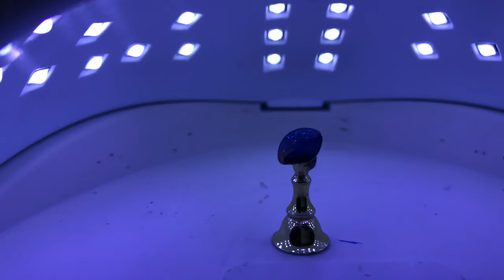Пенный дизайн ногтей-bubble маникюр,красивые ногти.Виктория Бандурист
Всем привет и добро пожаловать на мой канал! В этом видео я покажу вам варианты дизайнов при помощи обыкновенной пены! Многие уже попробовали такие дизайны и в интернете появляется все больше и больше вариантов на эту тему! Ну и я решила не отставать от моды и тоже сделала несколько вариантов, которые вы можете найти в этом видео! Я решила использоват втирку в сочетании с пенным дизайном. Еще, важным моментом является то, что сама пена должна быть достаточно пышная, лучше использовать обычную пену для ванн!А так же я буду сочетать матовый и глянцевый закрепитель. Для прорисовки деталей я использую самую обыкновенную гель- краску черного и белого цвета! В качестве основного цвета я использую черный. Попробуйте повторить эти интересные дизайны.Напишите, пожалуйста в комментариях, как у вас получилось! Так же я с удовольствием буду снимать видео по вашим запросам!